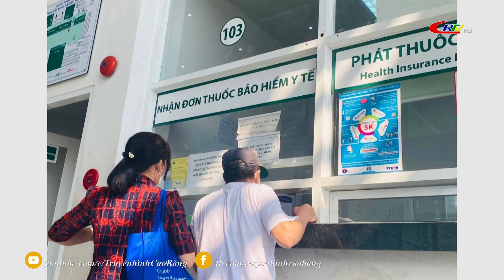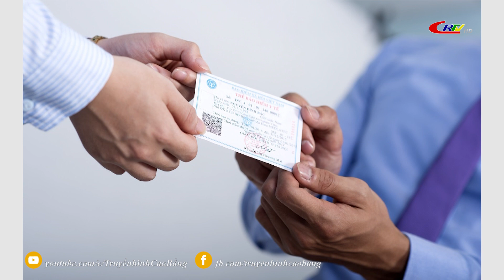Bản tin 9h10 ngày 17/8/2023